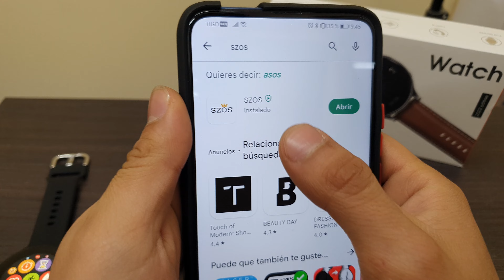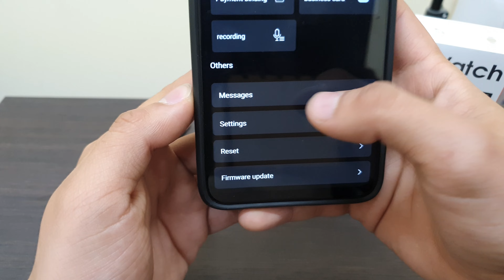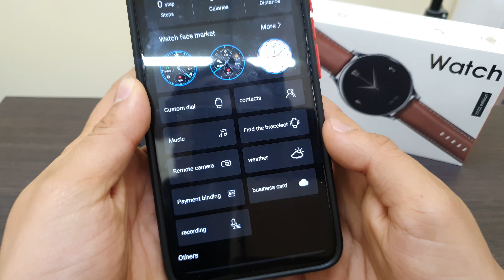Como sincronizar Smartwatch ACTIVE 2 (SZOS)